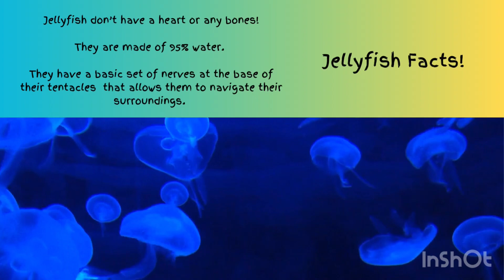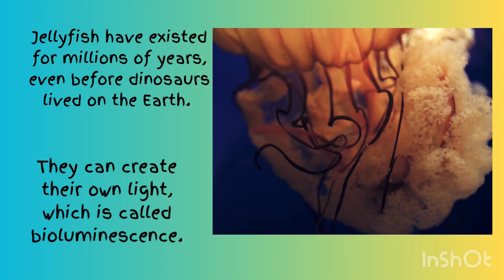Let’s Learn: JELLYFISH!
Learn about these cool and calming sea creatures.

Created using Canva and InShot

Musician: Rook1e